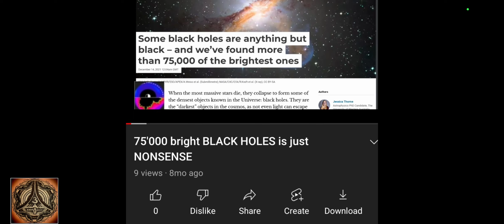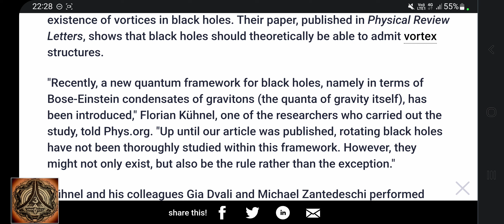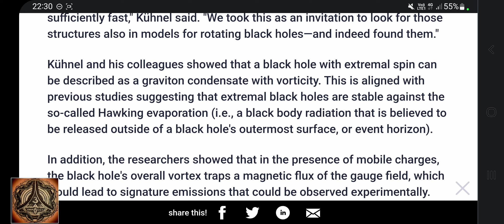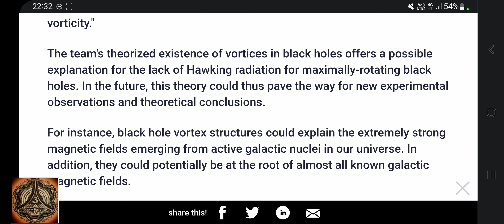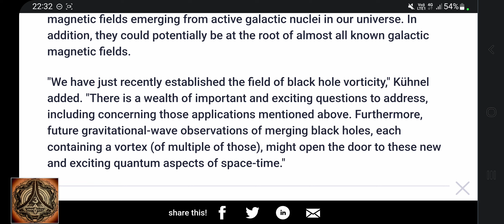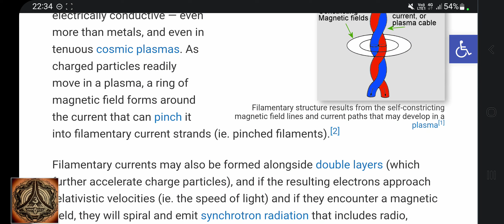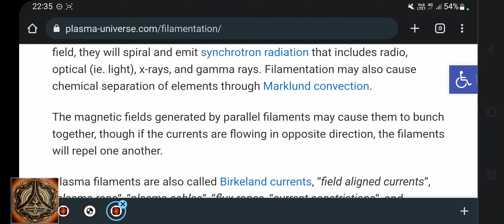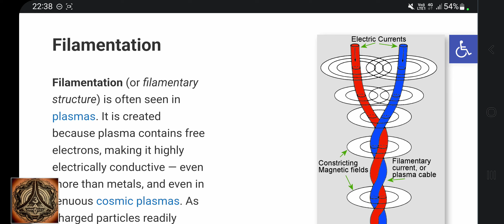Blackholes have Vortices; Hence: They are Pinches in Birkeland Currents and therefore do not exist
It is time for them to officially admitt that they have been WRONG, ALL THE TIME.

my video from some time ago
75'000 BRIGHT Blackholes...
OXYMORON ALARM!